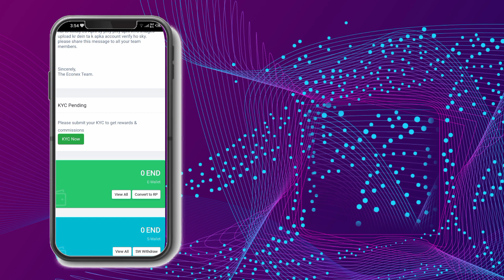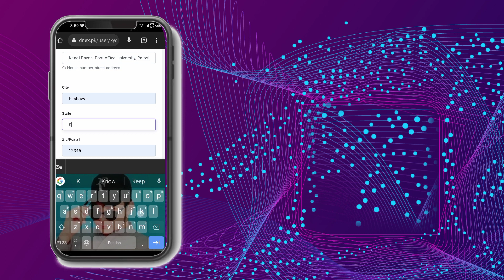How to submit your KYC ? | KYC kaise karte hen ? | Awais Barki Official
Awais Barki Official